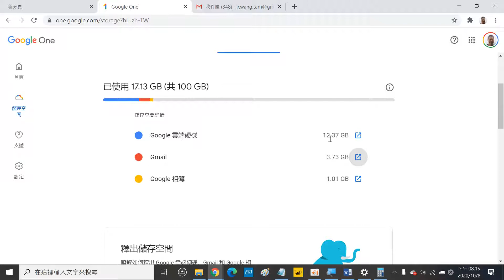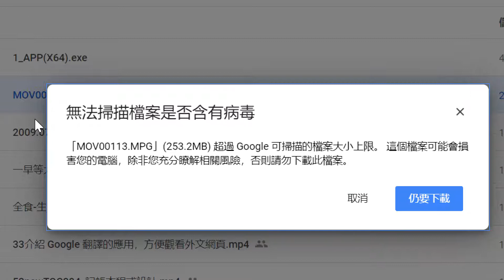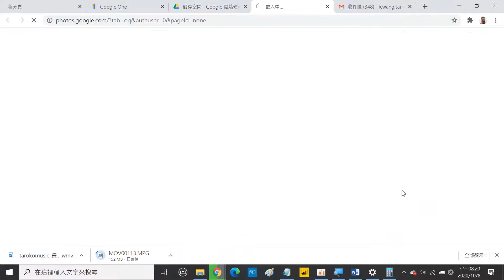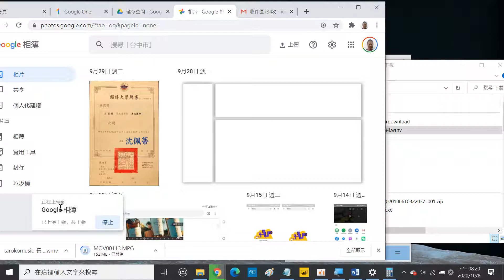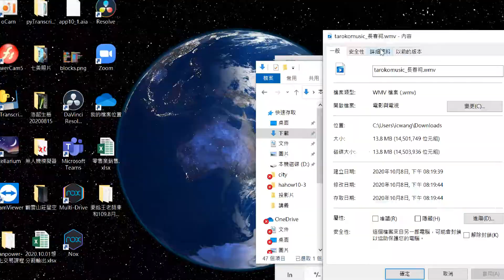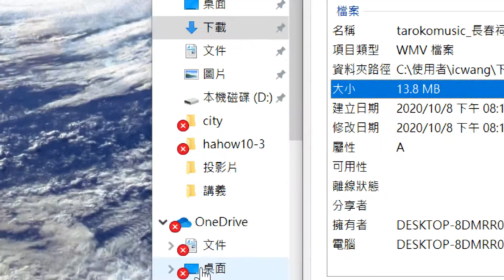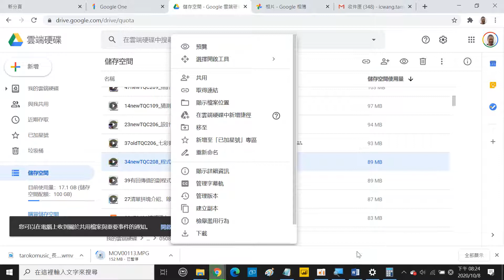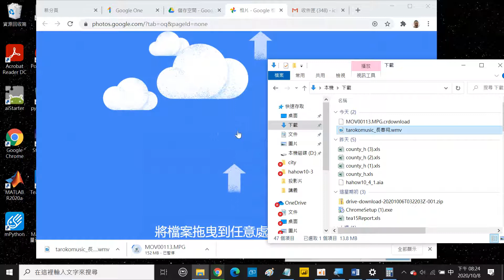2020100805 介紹 Google 雲端硬碟，如何找到佔最大空間的檔案，可單一下載圖片或影片至電腦，再上傳至 Google 相簿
王穎聰, 士林社大, Google 智慧應用(初階), Google 雲端硬碟, Google 相簿, Gmail, 空間釋放, 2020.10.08